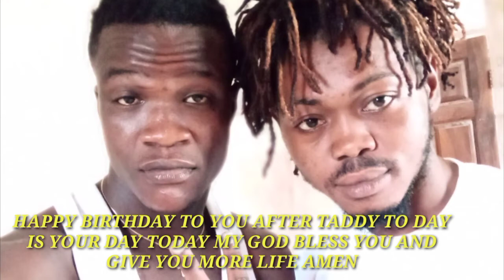Afro teddy birthday song by Amaradona